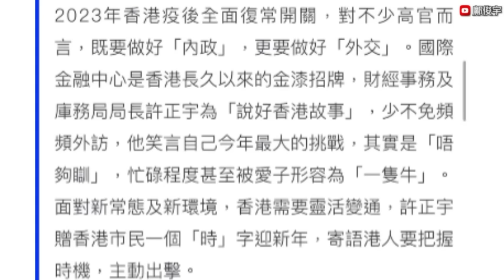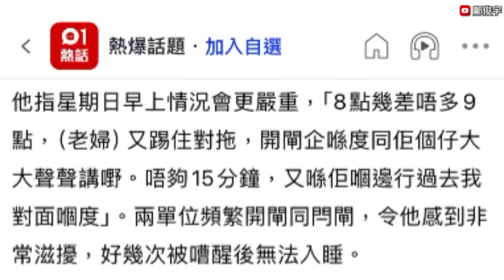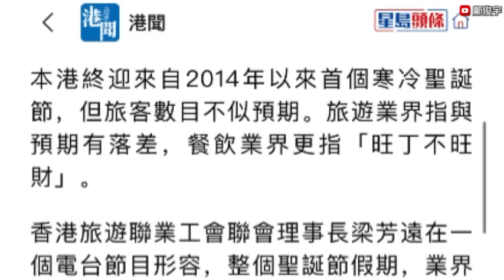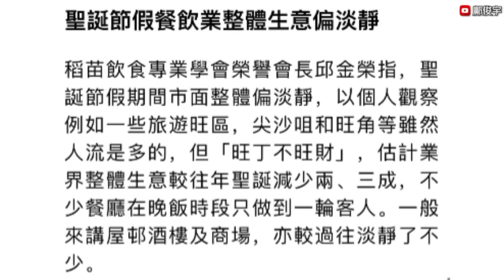3港人北上韶關撞車1人死？局長嘲諷香港已死論？飲食業改料生意跌更勁？26-12-2023